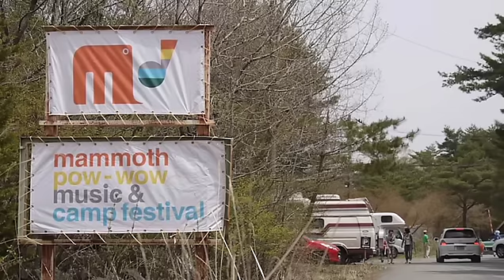mammoth pow-wow | camp & music festival 2010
ライブやワークショップ、アウトドアプログラムなど、大人も子どもも楽しめる親子のための野外フェスティバル。2010年の様子より。

A peak at some highlights from Mammoth Pow-Wow, Japan's premier Kids Festival- held annually on or around 'Kids Day' in Japan